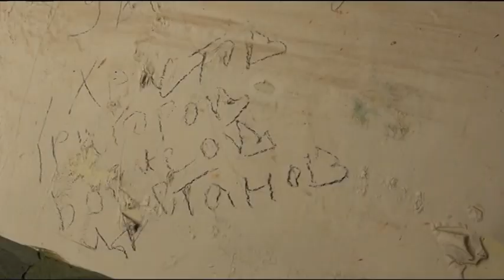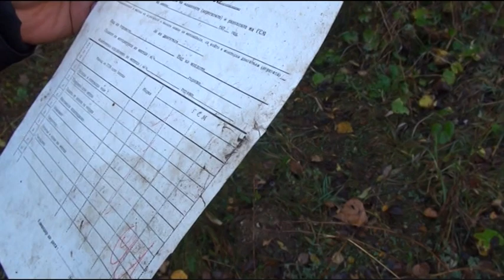Старата казарма беше край града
Гости: Иво Беров и Теодор Михайлов